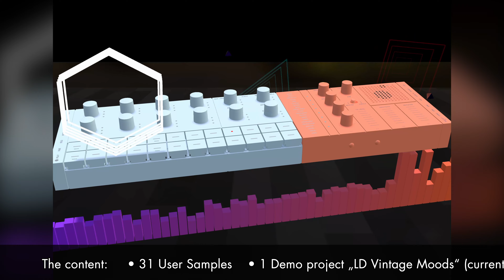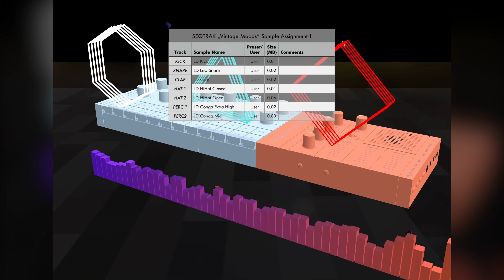EASY SOUNDS „LD Vintage Moods“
Demo project for the Sample & Pattern Pack „LD“ for the Yamaha SEQTRAK.